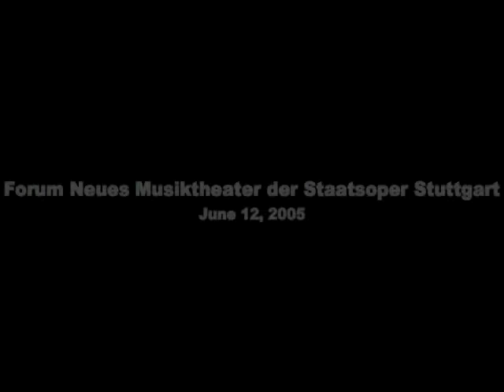Conversation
Performance from 2005 at the Forum Neues Musiktheater in Stuttgart. Robert Wechsler and Julia Eisele, dancers and choreographers, Dan Hosken, sound and sound programming, Frieder Weiss, interactive systems programming. This piece represents a conversation in which one person does most of the "talking." The sound material is drawn from an improvised monologue in Dutch that is fragmented using granular processing. The sound is triggered by the dancers motions. The more that Julia moves, the more active her speech fragments are. Sound programming was done in Max/MSP and the realtime motion sensing was done with EyeCon.